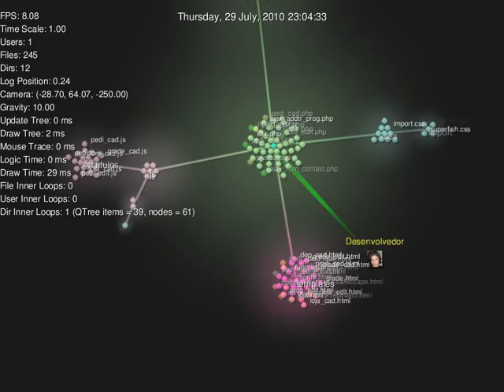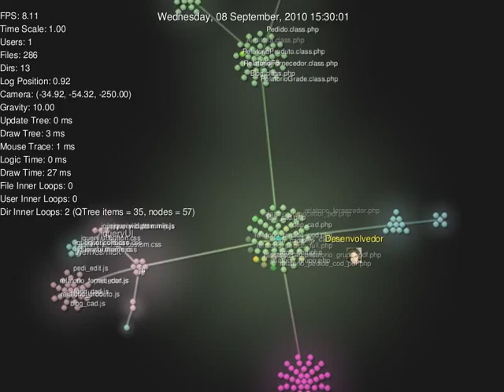Git e Gource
Representação visual dos commits realizados em um projeto ao longe de dois meses ! Sistema de versão de controle usado na ocasião foi o Git.

Comando para gerar o video (linux):

$ gource -s 0.5 --highlight-user Desenvolvedor  --auto-skip-seconds 0.1 --file-idle-time 500 --max-files 500 --multi-sampling -800x600 --stop-at-end --user-image-dir images --disable-progress --stop-at-end --output-ppm-stream - | ffmpeg -y -b 3000K -r 24 -f image2pipe -vcodec ppm -i - -vcodec mpeg4 gource.mp4

Obs: é necessário que o ffmpeg tenha suporte para libvpx, no caso compilei sobre a distribuição ubuntu 9.10